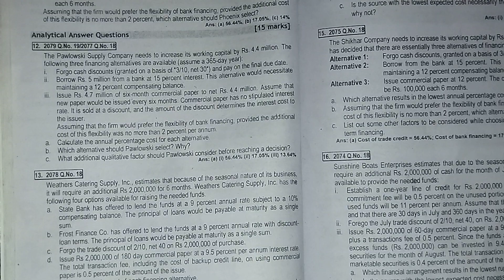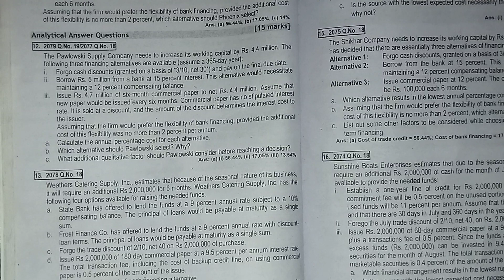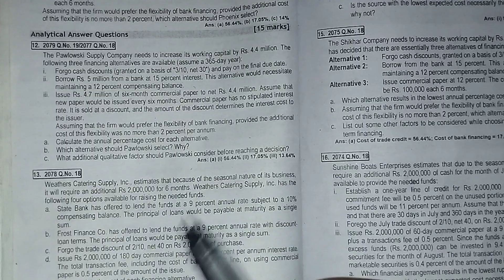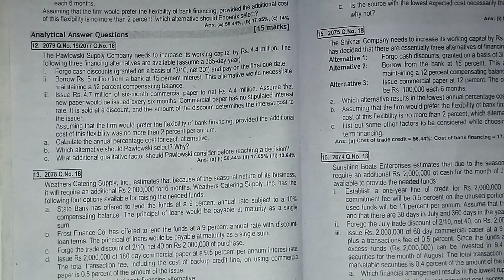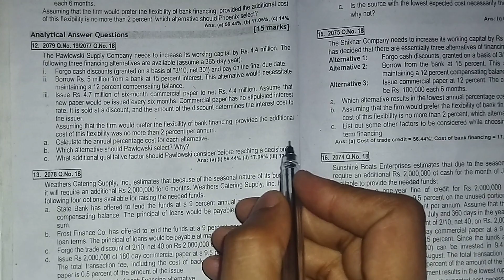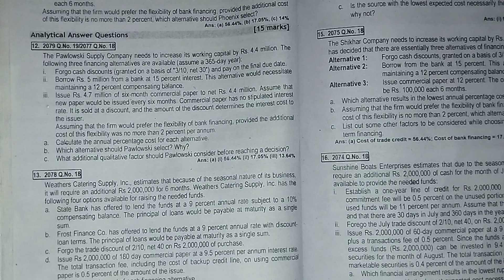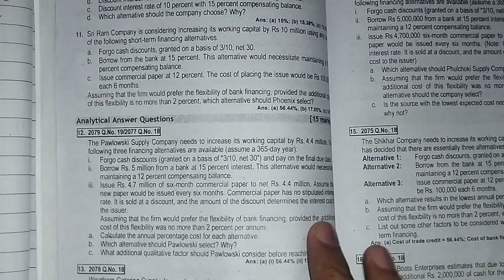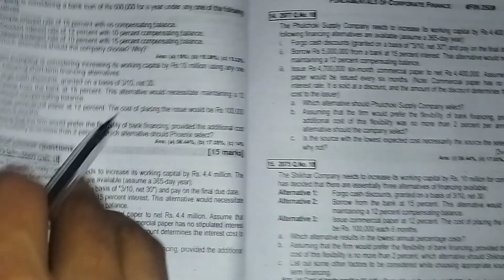Long Question//2079&2077 solution// Short term financing // Bbs 4th year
bbs 4th year//finance//short term financing// Long answer question solution"/Long Question//2079&2077 solution// Short term financing // Bbs 4th year

commercial paper//bbs 4th year finance//bbs fourth year finance//Bbs 4th year//finance//short term financing// brief//bank loan //trade credit//line of credit //revolding credit//bbs 4th finance ch 2//chapter 2 short term financing//onlineclasswithbibek//mode question bbs 4th//finance model question//bbs 4th finance all//bbs 1st year//statistics/bbs 4th cbm/briefanswerquestion// Asmita publication// 2078 solution // 2079 solution